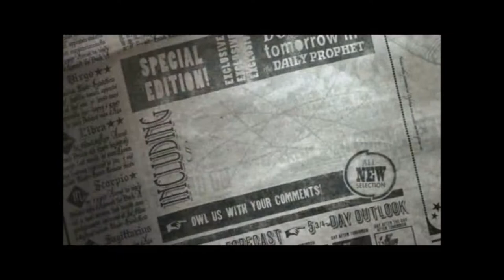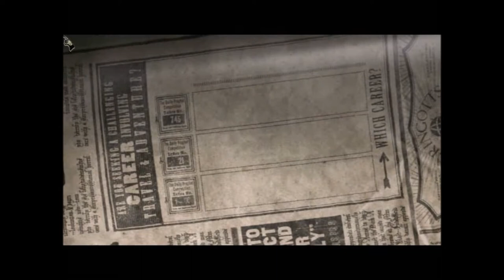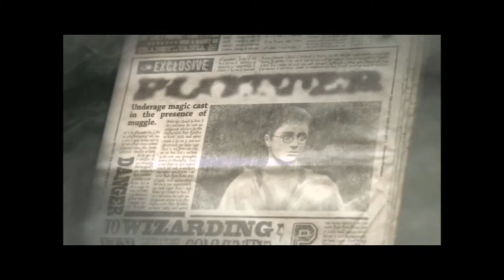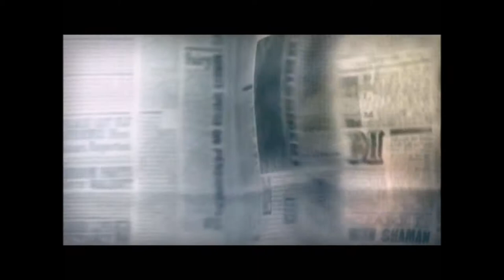LP HP and OotP #1 CLEANING EVERYTHING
Harry Potter is back at Hogwarts - and cleaning up every mess in sight - literally!